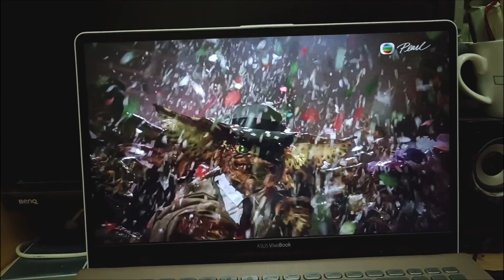Criterion Entertainment Presents WBPAEG2TNB Part 2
Taken from Gremlins 2 The New Batch.